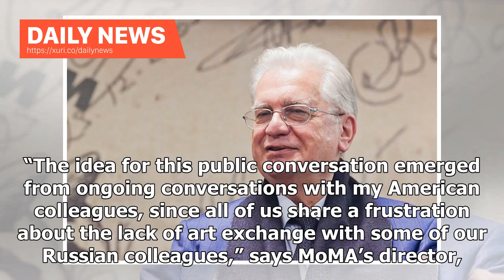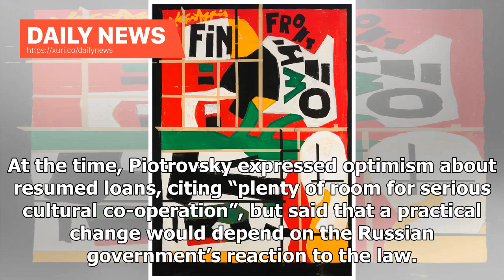Daily News - Is an art Cold War thaw coming? US and Russian museum leaders and diplomats to discu...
Daily News - Is an art Cold War thaw coming? US and Russian museum leaders and diplomats to discuss loan freeze

The State Hermitage Museum director Mikhail Piotrovsky is due to speak in Dallas in February Dmitry Rozhkov/Creative Commons Loan agreements between museums in Russia and the US have been stymied for nearly a decade. But a public conversation due to be held on 13 February at the Meadows Museum at Southern Methodist University (SMU) in Dallas, including a dialogue between the directors of New York’s Museum of Modern Art and St Petersburg’s State Hermitage Museum, will “explore opportunities to en...